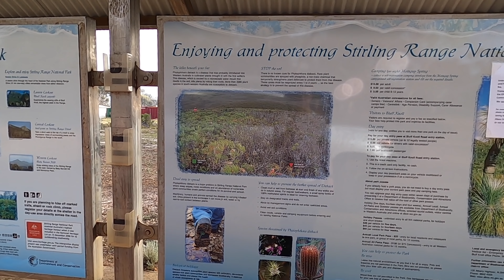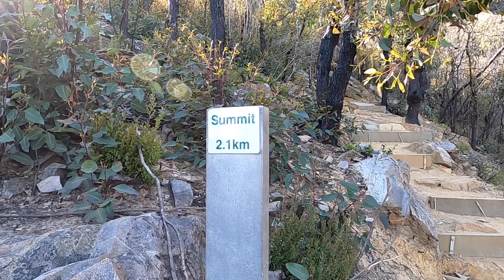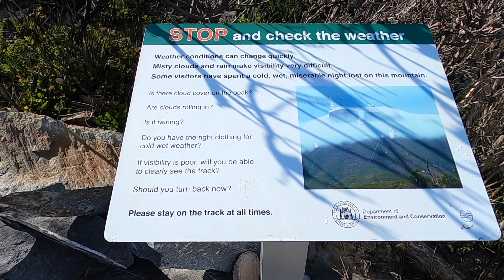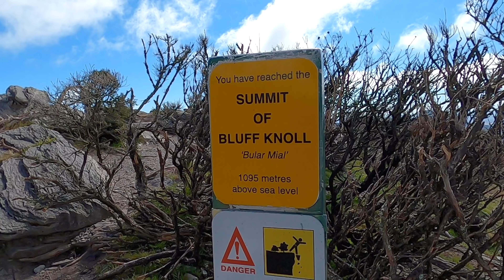SOUTHERN ADVENTURE Pt.1 | Exploring Stirling Range NP | BLUFF KNOLL | Bremer Bay | Solo Camping Aus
Join me as I embark on another solo camping adventure in my Toyota Landcruiser 200 series into the Great Southern Region of Western Australia.

We explore the ranges within the Stirling Range National Park and climb to new heights, reaching the summit of Bluff Knoll.

With a sense of adventure, we head to the pristine southern coastline of Western Australia, setting our sights on beautiful Bremer Bay.

Bremer Bay provided us with amazing weather and what is likely to be one of the best beach camps in Western Australia.

Here is some of the camera and audio gear used to film and produce our videos:

GoPro Hero 8
GoPro Mic Adapter
Rode Videomicro
Rode Videomic Pro
Rode Videomic Pro Deadcat
Rode Wireless Go
Canon EOS 70D
DJI Mavic 2 Pro